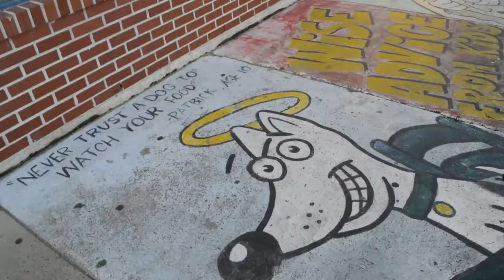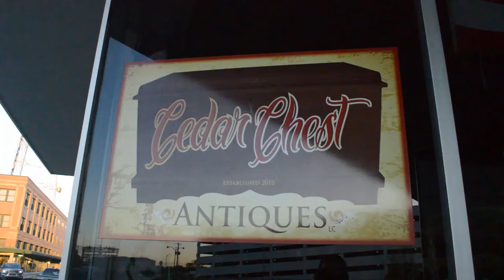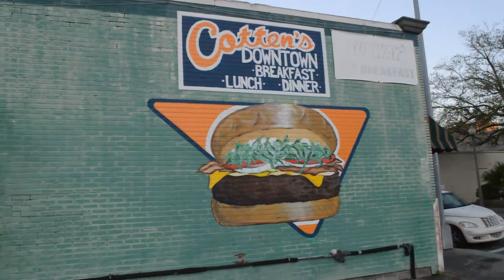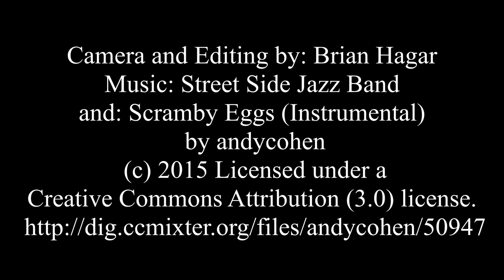A Walk Around Downtown Lake Charles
I took a walk around Downtown Lake Charles, Louisiana.
This video showcases many businesses located in the area.

Here are the businesses and links to their Facebook pages in order of appearance: